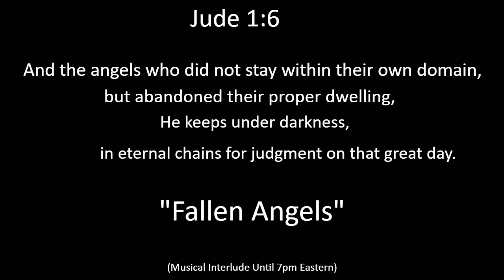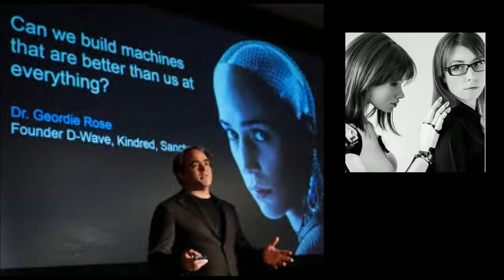Fallen Angels Part 1 8 18 20 USE THIS LINK FOR FULL SHOW https youtu be laKuOYN 8eY 720p